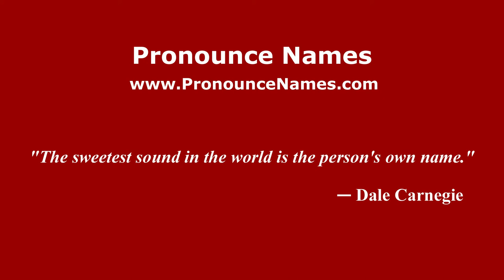How to pronounce Tamara Witmer (American English/US) - PronounceNames.com